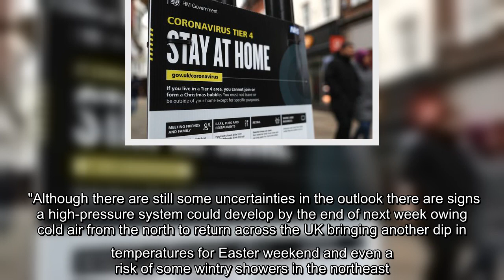The Met Office has issued a 48-hour yellow warning for rain